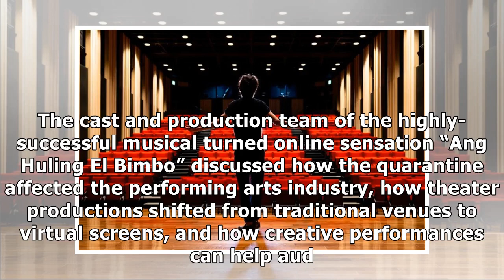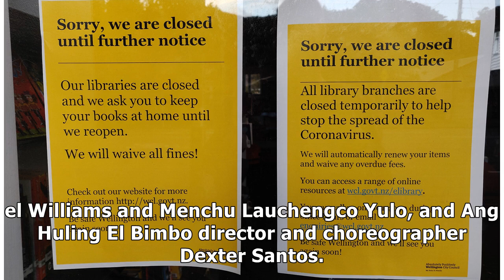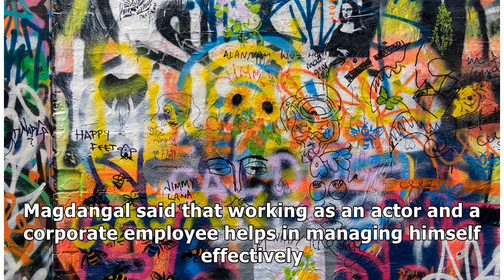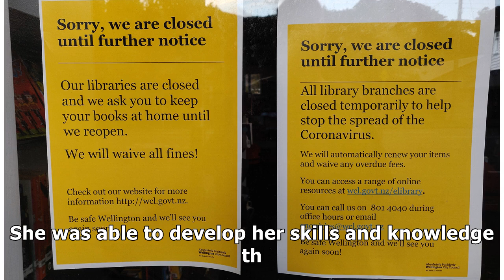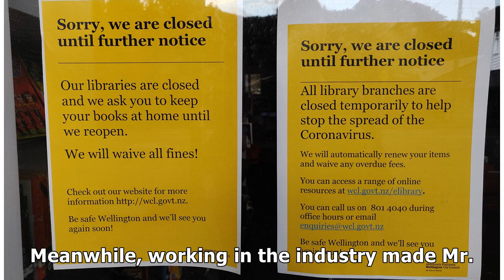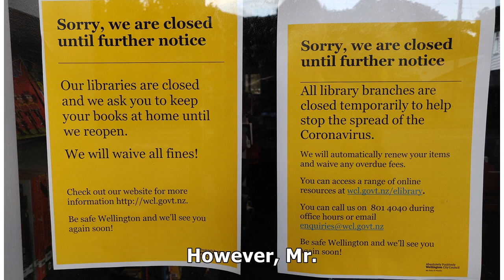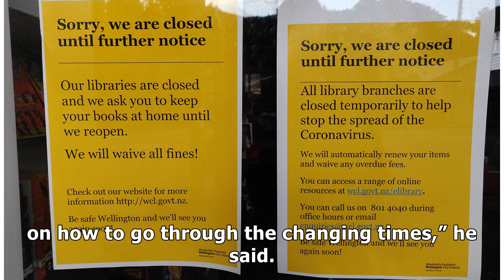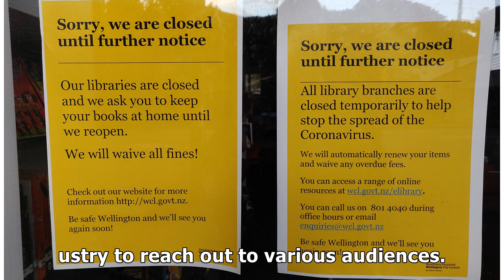A conversation about performing arts during COVID-19